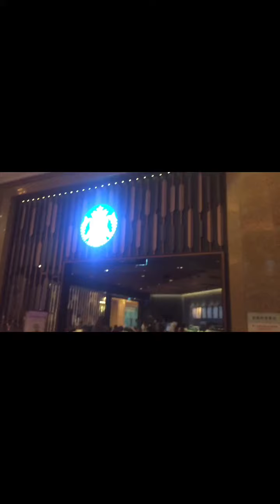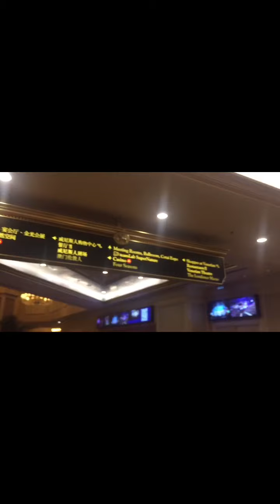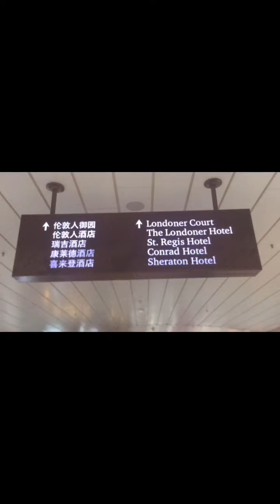Walking around @MacaoVenetian ,@AmazonMGMStudios grand Macau 🇲🇴